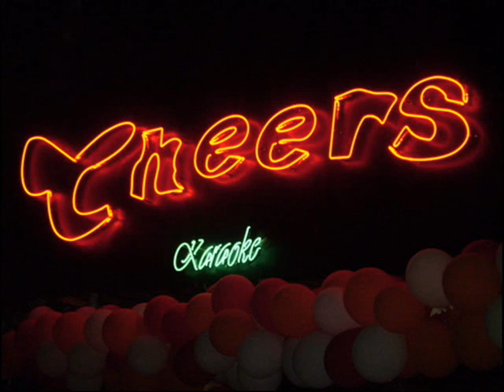Our holiday in Altinkum, turkey 2006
Pictures of me and my best mate in Altinkum, Turkey in 2006.
We went to cheers bar, blue rose and stayed in Toros Hotel.